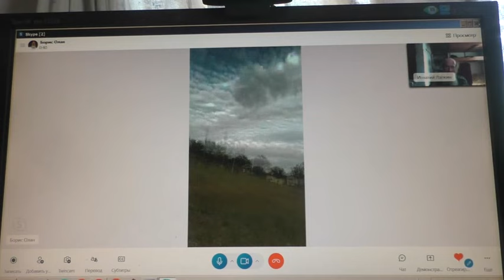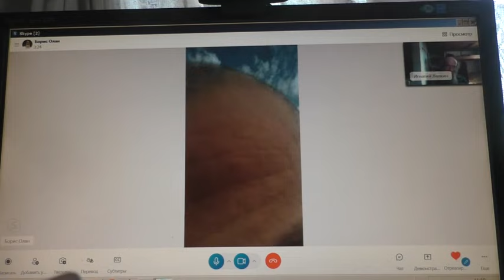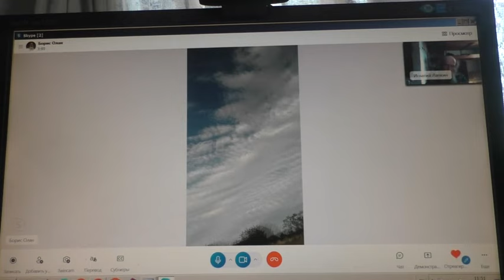Молдова и признание в любви. 29. 07. 2024